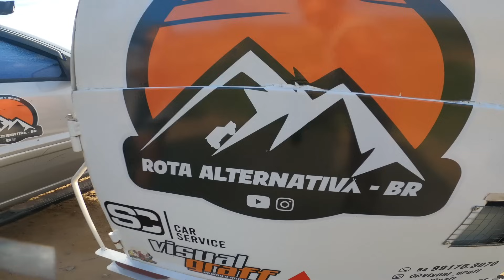Como é acordar na praia MORANDO EM UM CARRO I Praia do Rosa - SC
A vista do nosso quintal é linda, apreciar o nascer do sol da janela da kombi é um algo surreal, por isso que resolvemos largar tudo e viver viajando e morar dentro de um carro.

Tivemos também o prazer de conhecer o casal @RotaAlternativaBR54